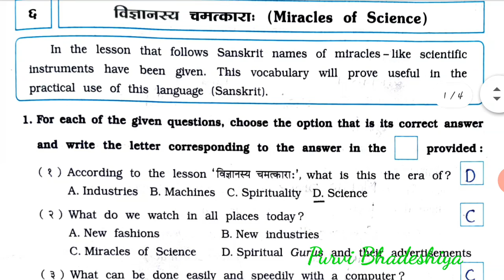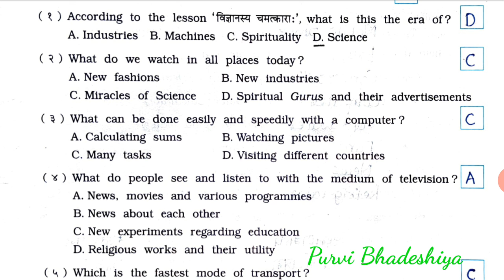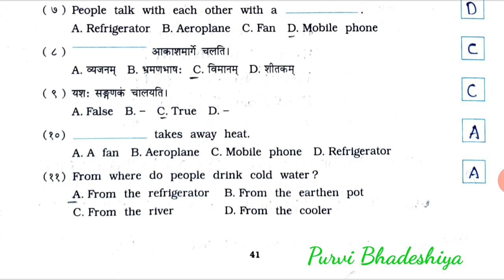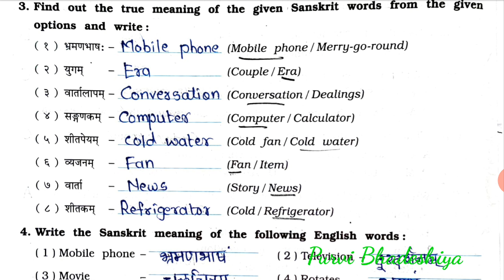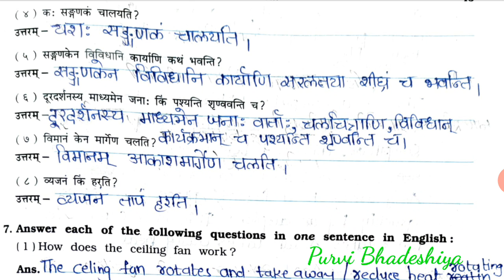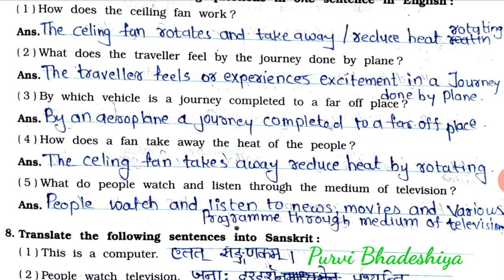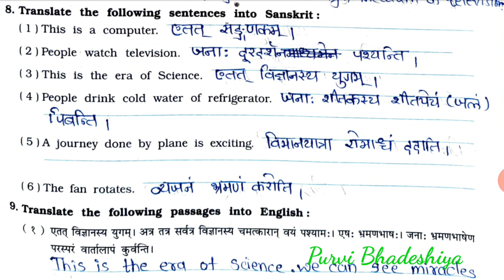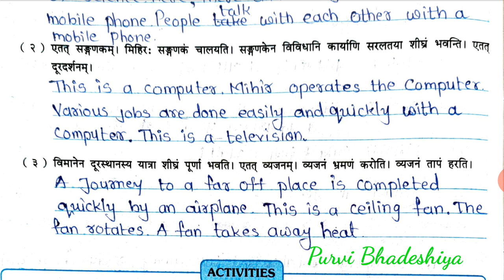# Sanskrit Workbook # Std_7 Sem_2 # Chp - 6 VIGYANSYA CHAMATKARA